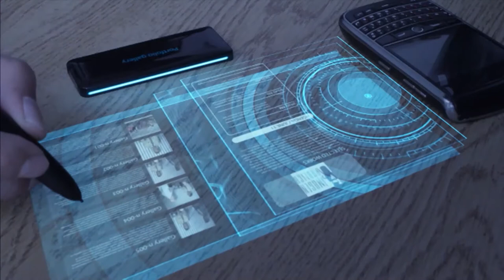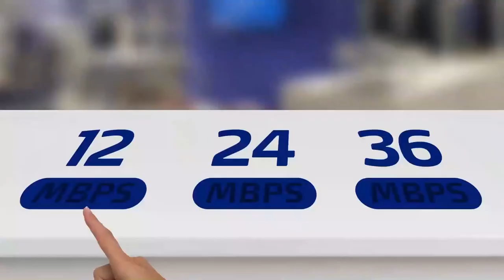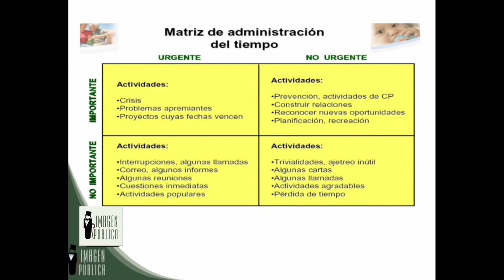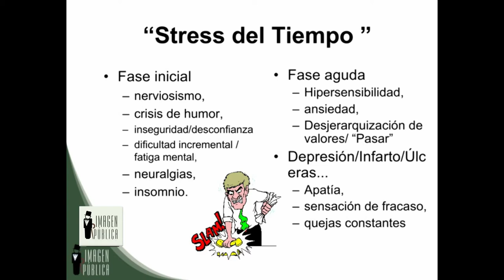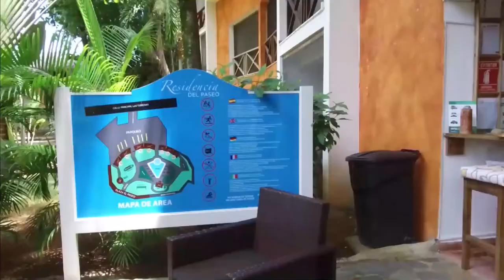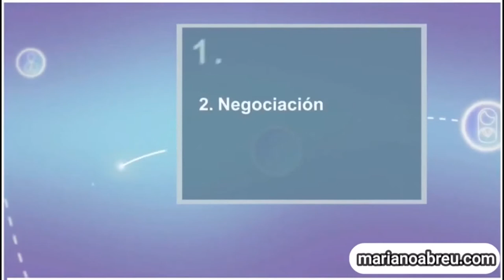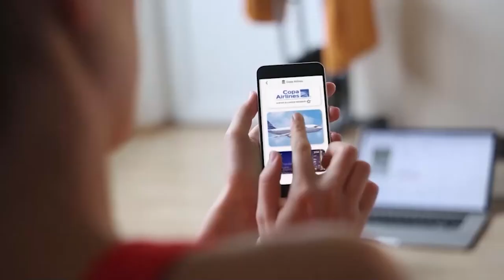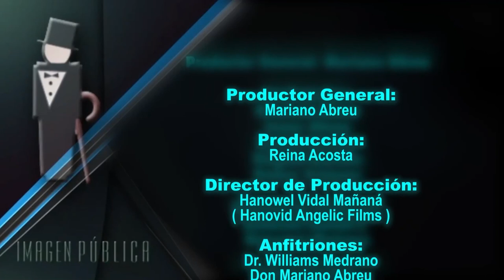Imagen Publica Tv: Administración del tiempo, Discurso Luis Abinader, Bolsa Turística del Caribe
En este nuevo episodio de Imagen Pública TV, Don Mariano Abreu trata el tema de Administración Efectiva del Tiempo con recomendaciones para mejorar su efectividad,   por otro lado el análisis del reciente discurso del Presidente Luis Abinader a la nación, Williams Medrano y Don Mariano Abreu conversan con nuestro Personal Branding Luis Felipe Aquino, Presidente de la Bolsa Turística del Caribe, sobre la 1er. edición virtual de esta feria que cumple 24 años de historias y servicios.